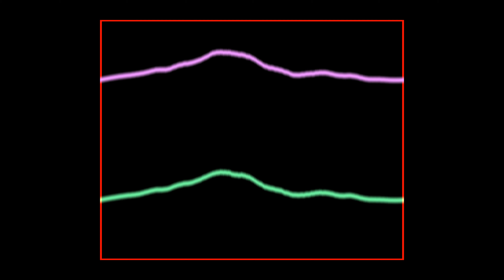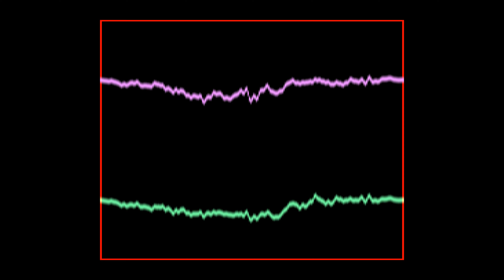OUTAKEN (OFFICIAL AUDIO)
Outaken.